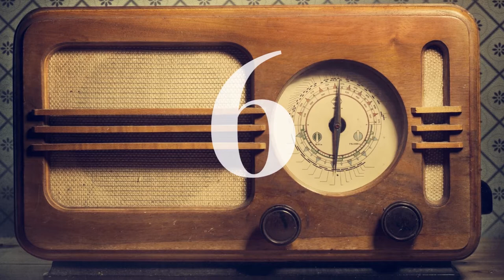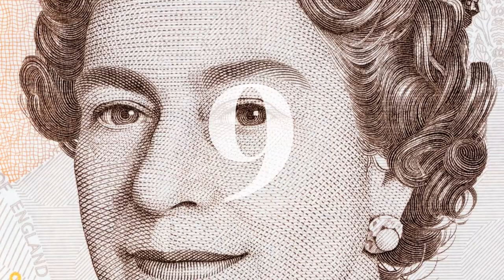Queen Elisabeth II 10 Fakten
Queen Elizabeth II:

By Thomas Cantrell Dugdale - This file is from the collections of The National Archives (United Kingdom), catalogued under document record INF3/117. For high quality reproductions of any item from The National Archives collection please contact the image library., Public Domain,
Image resized and cropped.
Chatham House
Chatham House Prize 2015
Yate Armadil
HRH@Armadillo-44009
HRH Prince Edward Earl of Wessex officially opens the Armadillo centre in Yate which was supported by Merlin Housing Society and the Frome Valley CAG. December 13th 2011.
Prince Andrew at Titanic Belfast
On 29 January 2013, Prince Andrew, the Duke of York, visited Titanic Belfast to talk to over 200 young people from across Northern Ireland who attended an event organised by Cooperation Ireland to celebrate their completion of the first ever National Citizen Service (NCS) project to be run in Northern Ireland
Library and Archives Canada / Bibliothèque et Archives Canada
Coronation of Queen Elizabeth II / Couronnement de la Reine Elizabeth II
Title / Titre :
Coronation of Queen Elizabeth II /
Couronnement de la Reine Elizabeth II
Creator(s) / Créateur(s) : Unknown / Inconnu
Date(s) : June 2, 1953 / 2 juin 1953
Reference No. / Numéro de référence : ITEM 3242151
central.bac-lac.gc.ca/.redirect?app=fonandcol&id=3242...
Location / Lieu : London, England / London, Angleterre
Credit / Mention de source :
Library and Archives Canada, K-0000045 /
Bibliothèque et Archives Canada, K-0000045

Archives New Zealand
Queen Elizabeth II, Waitangi (December 28 1953)
Charles, Anne, Andrew, and Edward.Elizabeth II is pictured here on the Royal Tour of New Zealand of 1953/54.
The image is sourced from Communicate New Zealand - National Archives - CNZ Collection.Archives New Zealand Reference: AAQT 6538 W3537 box 1
Material from Archives New Zealand Te Rua Mahara o te Kāwanatanga
By BiblioArchives / LibraryArchives - This image is available from Library and Archives Canada under the MIKAN ID number 4301731This tag does not indicate the copyright staus of the attached work. A normal copyright tag is still required. See Commons:Licensing for more information.Library and Archives Canada does not allow free use of its copyrighted works. See Category:Images from Library and Archives Canada.
Von Photograph signed &quot;Emery Walker PhD&quot; (1851 – 1933) - From the book: J. Hogarth Milne (c. 1914). Great Britain in the Coronation Year. London: W.H. Allen &amp; Co. Frontispiece., Gemeinfrei,